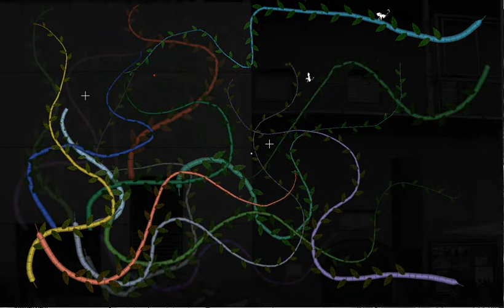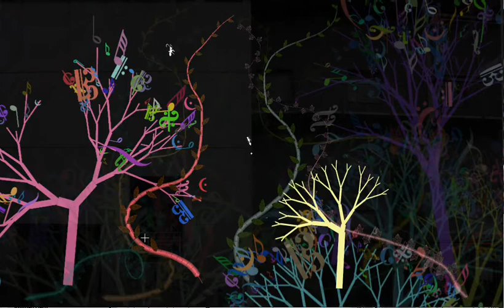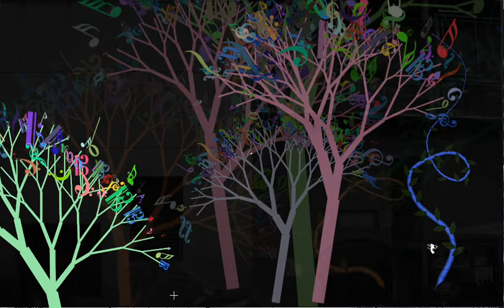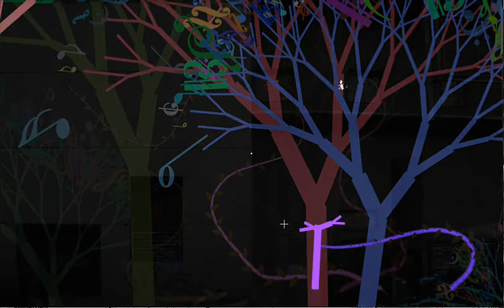waldklangtest.wmv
preview für waldklang summersession rockhouse fassadenproj